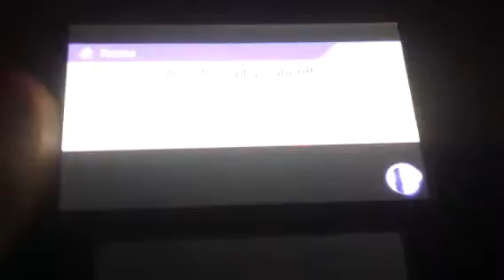Smash bros 3ds jigglypuff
Messing around with puffy.